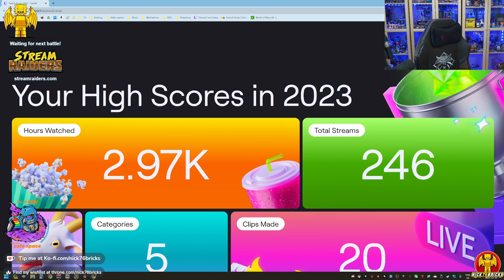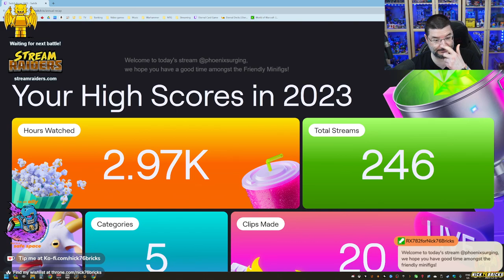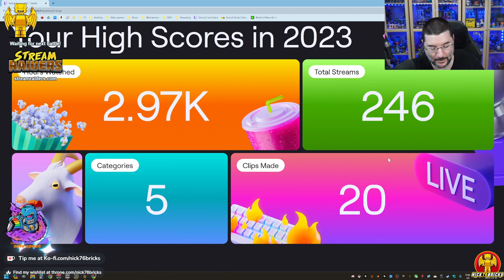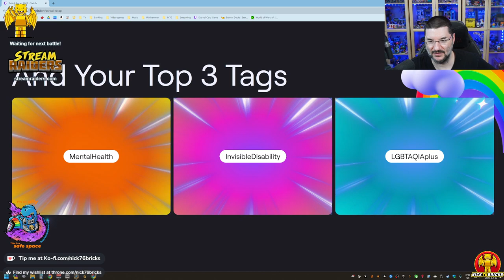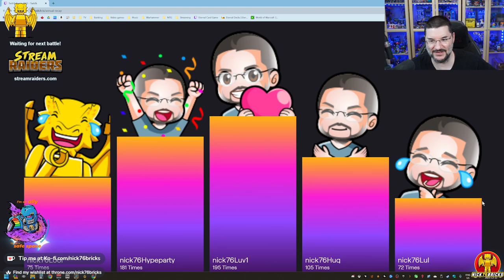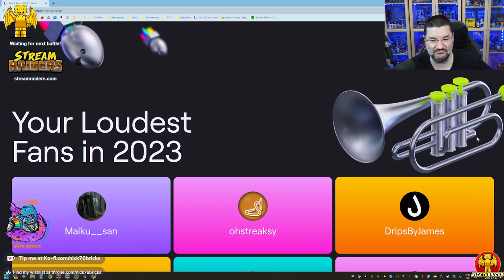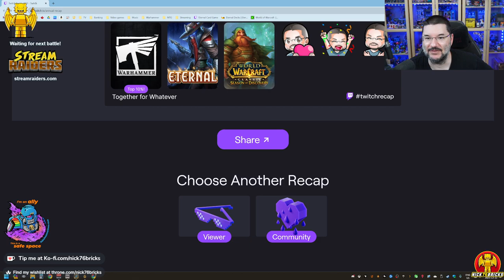**LADDER CLIMBING WITH GINO THE CHIHUAHUA**